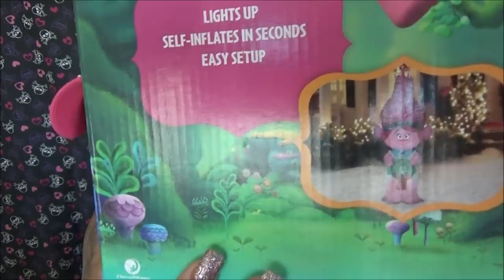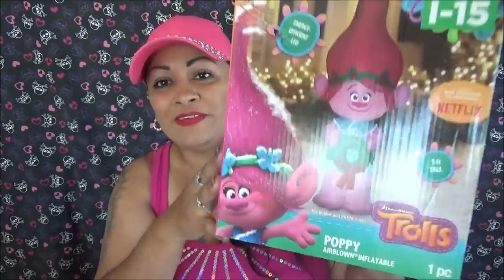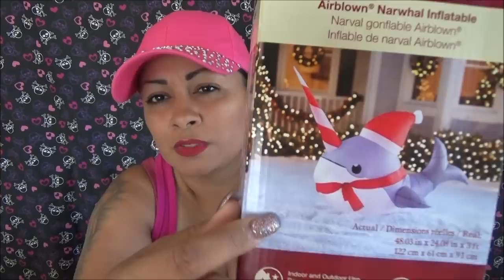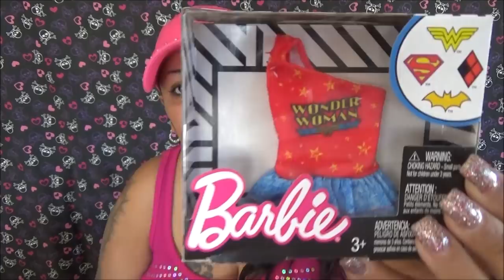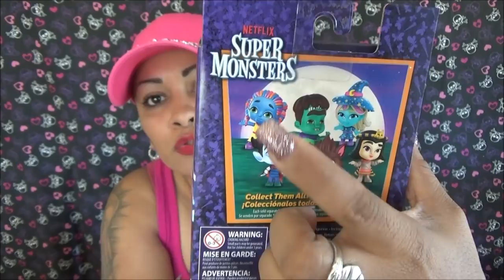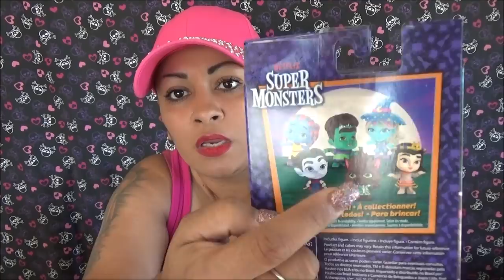Haul de Walmart y mas! 11-26-2018